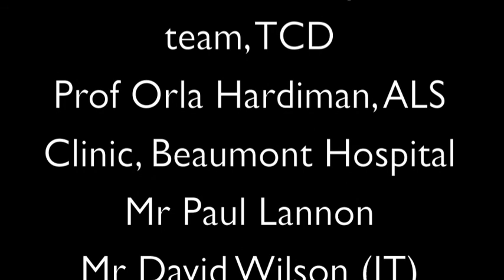Mind Control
This video has been produced for the 2013 Irish National Science Fair called The BT Young Scientist exhibition. This video was made by Jack Doherty and Stephen Herlihy as part of their entry in the technology section. The project was to create a prototype using consumer electronics of a Brain Computer Interface (BCI) device to switch on and off electrical equipment using limbless wireless brain wave manipulation. The video features Mr Paul Lannon, a 42 year old man with a condition known as ALS or Motor Neuron Disease (Lou Gehrig's Disease in the USA). This is a progressive neurodegenerative disease of brain and spine which leads to eventual muscular paralysis. Paul, with minimal training, successfully used the device to switch on and off a domestic light.